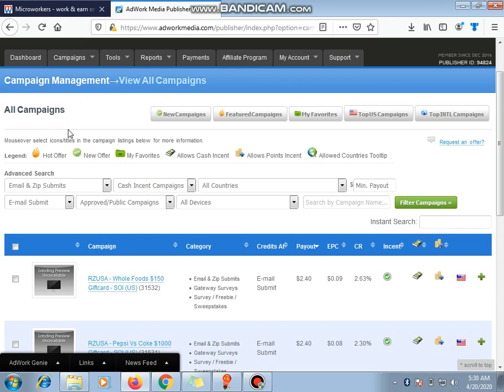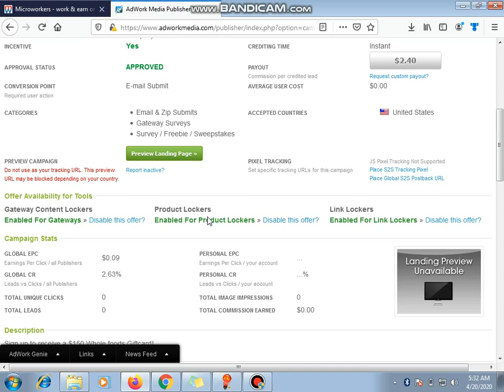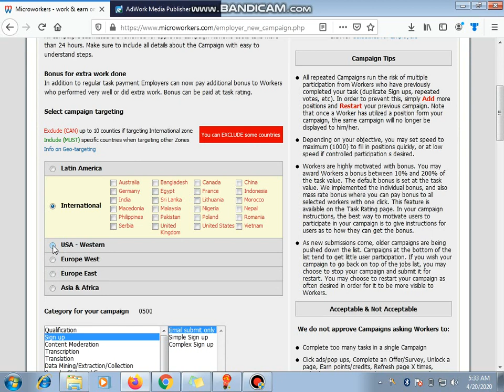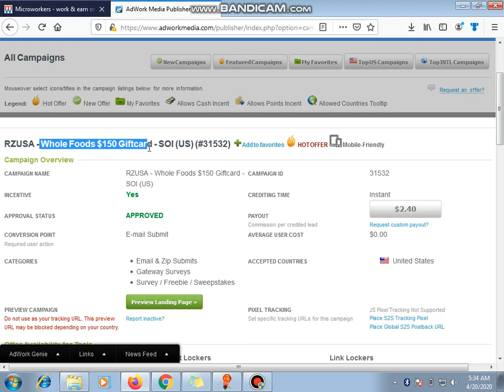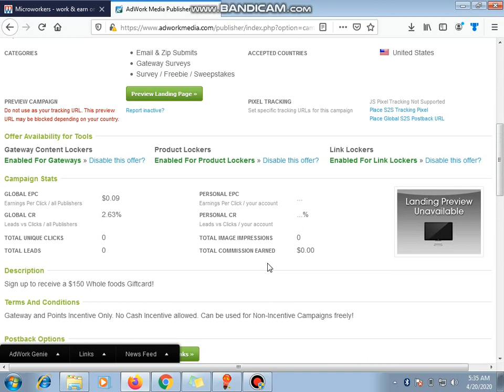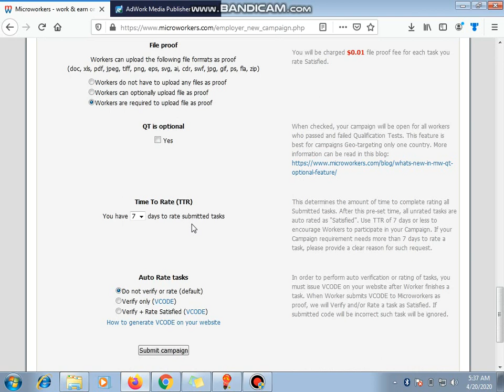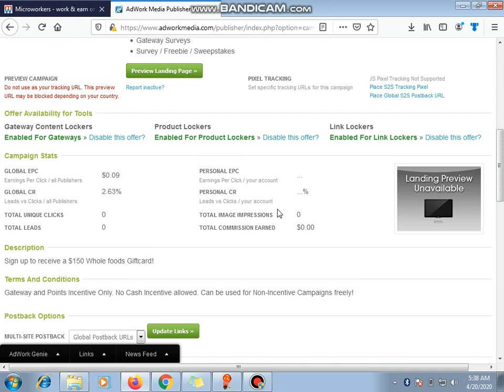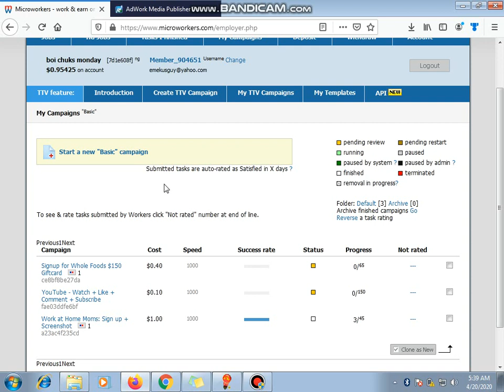Earn $150 Per Day DOING NO WORK In Passive Income Online (Make Money Online) Smart Money Tactics!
Hi, I'm Mr. Monday. Welcome to Money Monday YouTube Channel!
Today You will Learn How to Earn $150 Per Day DOING NO WORK In Passive Income Online (Make Money Online) Smart Money Tactics. If you want to make passive income online and earn over $150 a day this is possible and the best part is you can make this money online without doing any of the work yourself!
This definitely is possible and I will show you an example of someone making passive income over and over again on a daily basis and how you can copy them to make money online in affiliate marketing sales and make passive income online.

MY NO.1 RECOMMENDATION:
EARN $25 PER REGISTRATION HERE - COUNTRIES ALLOWED ARE USA, UK, AUSTRALIA & CANADA...
MY NO.2 RECOMMENDATION-
COUNTRY ALLOWED IS USA...

*** ►Never miss a DAILY video about making money online.

MORE FROM MONEY MODAY YOUTUBE CHANNEL:
 Below I equally attached a lot of resources that are actually talking and teaching about how to make money online with Adworkmedia affiliate marketing in 2020, so I’d recommend you watch them and actually learn their free tricks and strategies as well...

➜   $100/DAY Adworkmedia CPA Marketing Tutorial (How To Make Money Online CPA For Beginners 2020) Part 1

IGNORE THESE!

money, work at home, work at home job, youtube channel,